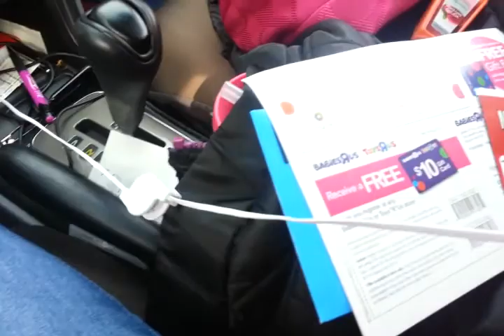Alex's Day Out with Mommy pt.6